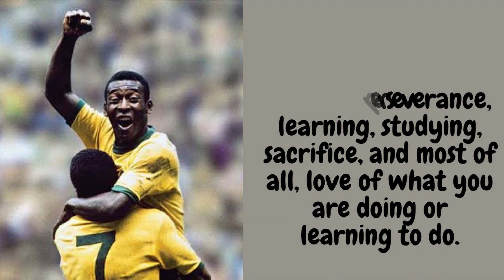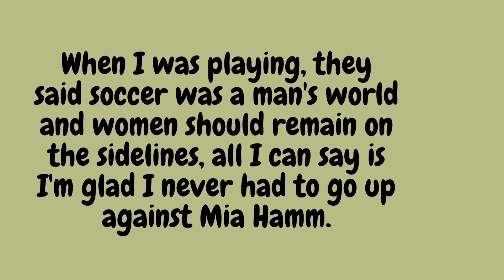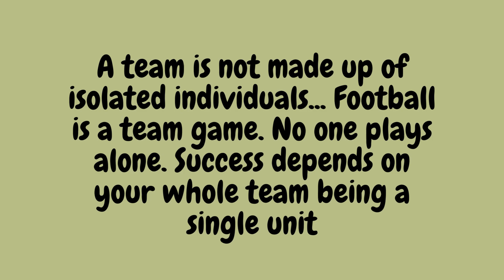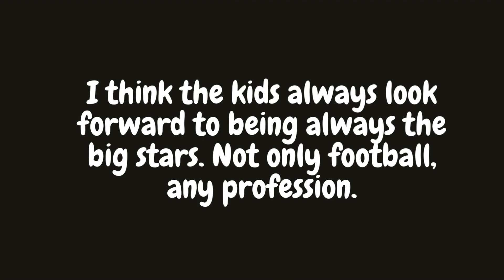The Powerful Speech of 'The Greatest' Football Player PELE'.. Pelé..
Edson Arantes do Nascimento (Brazilian Portuguese: 23 October 1940 – 29 December 2022), better known by his nickname Pelé (Portuguese pronunciation: [peˈlɛ]), was a Brazilian professional footballer who played as a forward. Regarded as one of the greatest players of all time and labelled "the greatest" by FIFA, he was among the most successful and popular sports figures of the 20th century. In 1999, he was named Athlete of the Century by the International Olympic Committee and was included in the Time list of the 100 most important people of the 20th century. In 2000, Pelé was voted World Player of the Century by the International Federation of Football History & Statistics (IFFHS) and was one of the two joint winners of the FIFA Player of the Century. His 1,279 goals in 1,363 games, which includes friendlies, is recognised as a Guinness World Record.

pele's Quotes, The Greatest football player
pele's Awards,
Whitney Houston's Quotes, Whitney Houston's Songs, I Will always Love You
Shah Rukh Khan Awards, Shah Rukh Khan New Movie, The King of Bollywood
Kim Seok Jin left messages for Army before leaving for Military Duty, Kim Seok Jin The Astronaut, Funny Bts, Viral
Elon Musk best quotes all of time, Elon musk motivational quotes
The great words of China, The Chinese Proverbs and Sayings, The Wisdom of China
Rihanna once said, Rihanna delivers powerful speech, Rihanna's Quotes
Bill Gates motivational words, bill Gates Foundation, bill Gates quotes
Albert Einstein quotes, Michael Jordan' quotes, the best basketball player in the world, V Kim Taehyung comforting words compilation, dreamers, winter bear, love yourself, It's beginning to look a lot like Christmas, Christmas tree, funny bts members, President Indonesia Soekarno, Soekarno The first president, Soekarno's Quotes, Soekarno Hatta, Independence day
Compilation of my favorite Angelina Jolie, Quotes from Angelina Jolie
Roger Federer vs Rafael Nadal, Top ten Ballkid moments ever, Australian Open  2022, French Open 2022, Nadal's accent makes everything 100 times Funnier
Mark Zuckerberg speech, Mark Zuckerberg inspire the world, Inside the home of the owner Facebook, Mark Zuckerberg's wife,1 Mark Zuckerberg movie, new YouTuber, YouTuber beginners, facebook
Mohammed Salah respect, Mohammed Salah quotes, the best football player,
Nelson Mandela's quotes which are better to be known, Nelson Mandela's quotes, Nelson Mandela showing his brilliance, Quotes
Muhammad Ali quotes, Muhammad Ali training, Muhammad Ali motivational speaker, Muhammad Ali Muslim, be courageous, Muhammad Ali inspirational video, boxing
The video that will change your future, follow your dreams, Muhammad, propeth Muhammad's quotes, Rahmatun Lil'alamen, Muhammad the Messenger, Sholawat, Muzammil Hasballah, Sholallallahu'ala Muhammad, Quran, Islam, Ahmed Deedat, Zakir Naik, best movie quotes from Morgan Freeman, Morgan Freeman Roasts Denzel Washington, Motivation, Do science and the Qur'an say the same thing, Morgan Freeman reveals the secret of his amazing voice, 36 quotes from Mark Twain that are worth listening, Morgan Freeman has the most calming voice of all time, watch this everyday and change your life, Imam Syafi'i, Jalaludin Rumi, Nelson Mandela, Aristotle, Sun Tzu, 75 quotes Albert Einstein said that change the world, Jungkook dreamers, jungkook dreamers performance, jungkook dreamers mv, jungkook dreamers Fifa, BTS, jungkook quotes, new mv, best song, Jack ma quotes on success, Jack ma quotes wasn't status, Jack ma quotes when you're 20, Chinese

About : Let's watch and read the famous people words and quotes to make the best change into our life